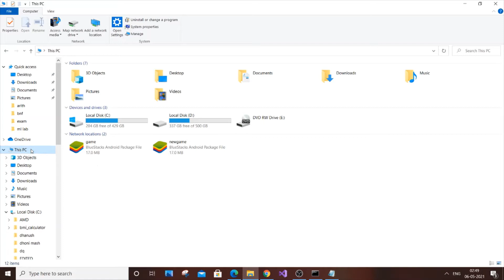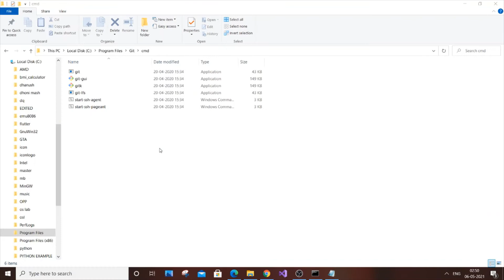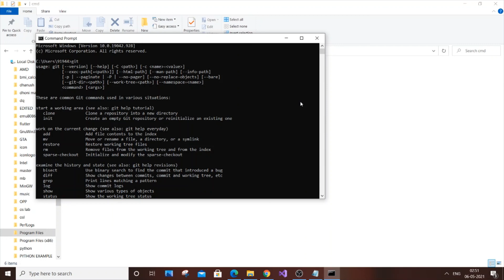Git is not recognized as an internal or external command | Git error solved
How to solve git is not recognized as an internal or external command is shown